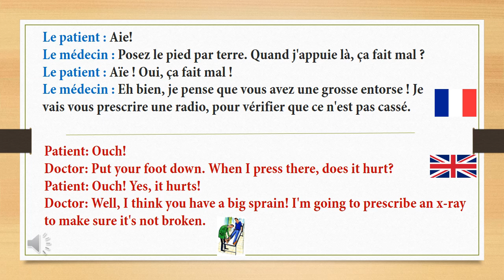French Conversation with English Translation (Part 167) _ dialogues en français